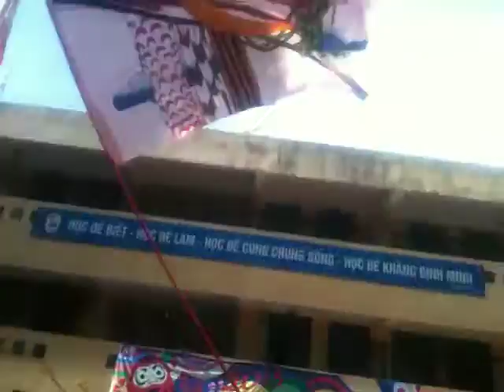Múa yosakoi tập thể part 4 - Lễ hội HANOI HACHIGATSU MATSURI 2015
4 đội tham gia.
Bài hát: Yocchore.
16/8/2015 - THPT Trần Hưng Đạo, Hà Nội